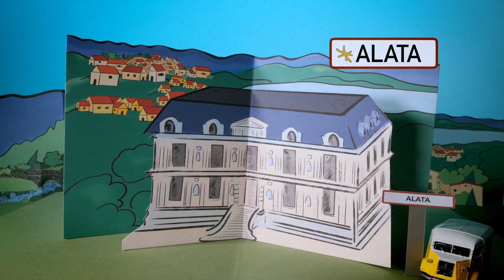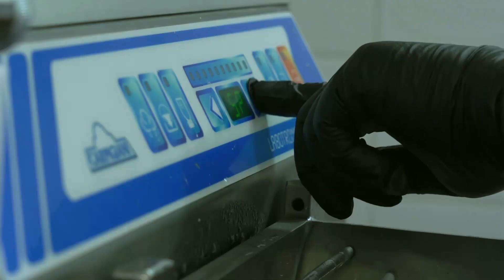[TRAGULINU, ALATA 🚛]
Continuons avec Alata. Son maire Étienne Ferrandi nous présente l’histoire et les atouts de sa commune.